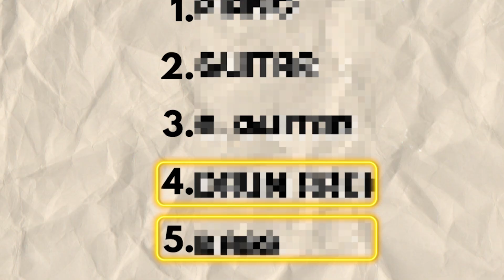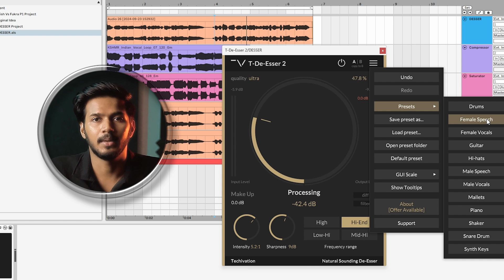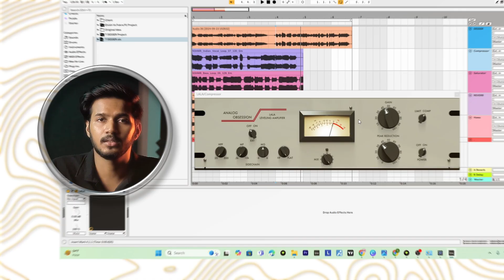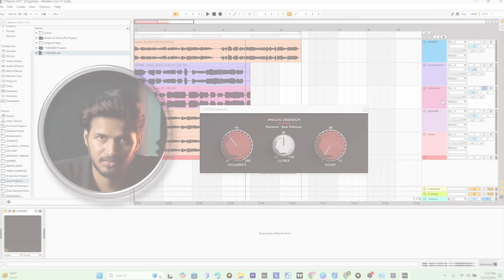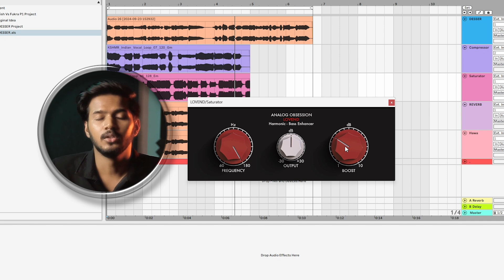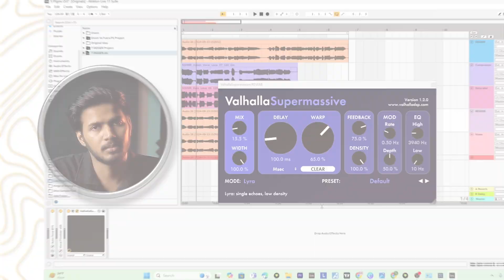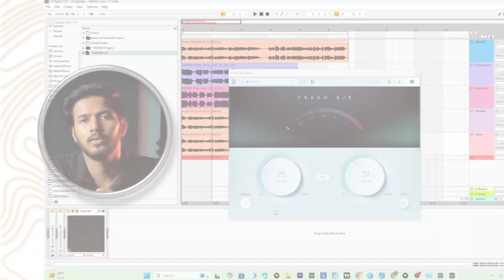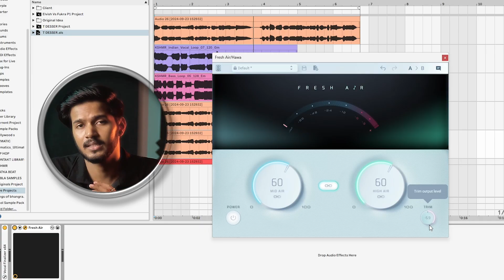5 BEST FREE PLUGINS YOU MUST HAVE !!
What's App 👈DM for Professional Music Production Service

Essential music production
Music production basics
Music producer guide
Audio production terminology
Music production for beginners
Learn music production
Sound engineering basics
Home studio setup
Recording terms explained
Mixing and mastering
DAW (Digital Audio Workstation)
Audio effects
EQ in music production
Compression in music
Reverb and delay
Audio signal flow
MIDI in music production
Sound design tips
Music production workflow
Music production tutorial
How to produce music
Audio engineering terms
Recording techniques
Music producer tips
Beginner music producer
Music production terminology
Mixing basics
Mastering techniques
Music theory for producers
Creating beats
Music production equipment
Audio plugins
VST instruments
Audio recording setup
Sound mixing terms
Music production software
Music production tools
Home recording studio
Music creation process
Professional music production
Audio recording techniques
Music producer essentials
Studio recording terms
Music production explained
Audio production basics
Understanding music production
Music producer workflow
Studio sound engineering
Music production education